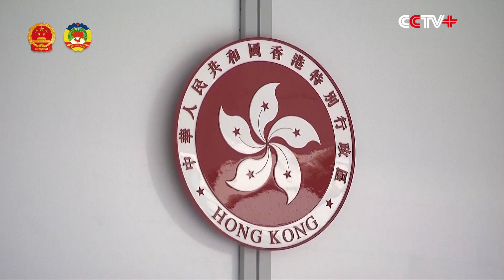"Patriots Governing Hong Kong" Essential to "One Country, Two Systems": Social Groups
"Patriots governing Hong Kong" is essential to "one country, two systems" and Hong Kong's prosperity and stability, said representatives of social groups at a symposium.

"Patriots governing Hong Kong" means that Hong Kong must be governed by people who love the country and Hong Kong and that the power of the Hong Kong Special Administrative Region (HKSAR) must be in the hands of patriots.